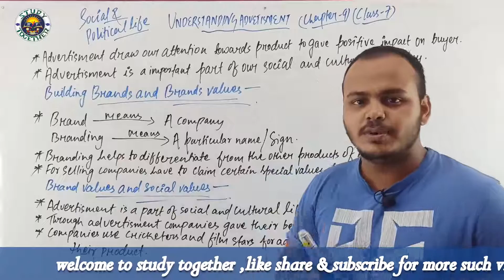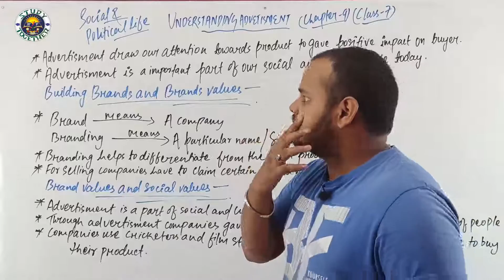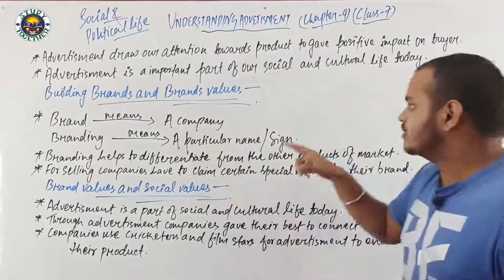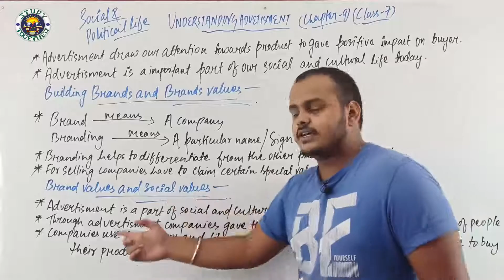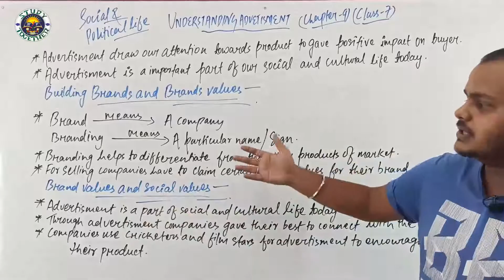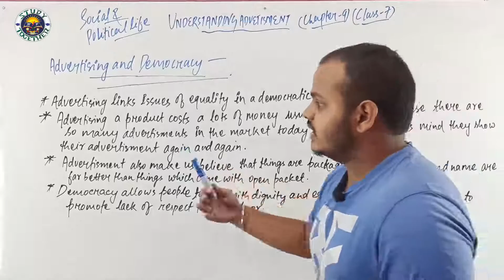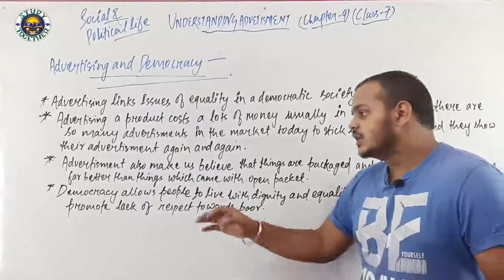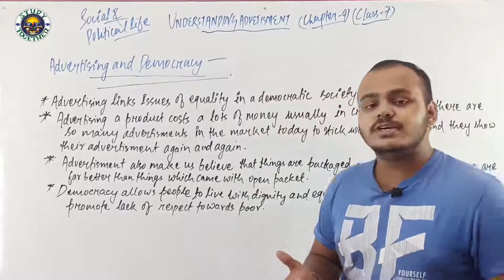CLASS-7,SOCIAL AND POLITICAL LIFE,CH-9,UNDERSTANDING ADVERTISMENT,NCERT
STUDY TOGETHER
CLASS-7
SOCIAL AND POLITICAL LIFE
CH-9,
UNDERSTANDING ADVERTISMENT,
NCERT
-(CLASS-7 EQUALITY IN INDIAN DEMOCRACY)
- (A SHIRT IN THE MARKET)